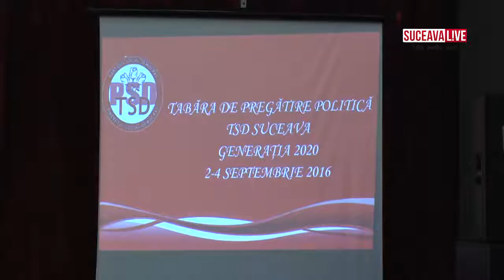Școala de vară a TSD: tinerețe, energie și planuri de viitor în politică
TSD Suceava a organizat în perioada 2-4 septembrie 2016 la Vatra Dornei, sub sloganul „Generaţia 2020”, a VI-a ediție a Şcolii de Vară TSD.